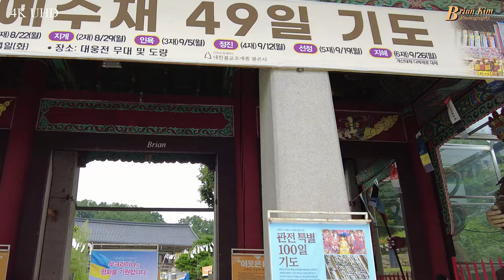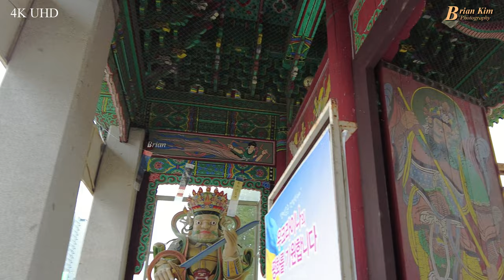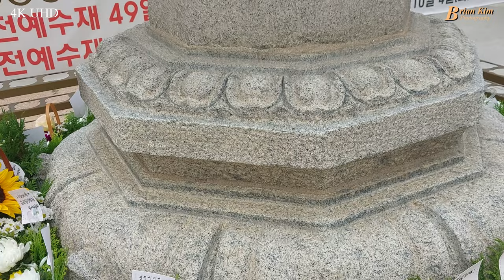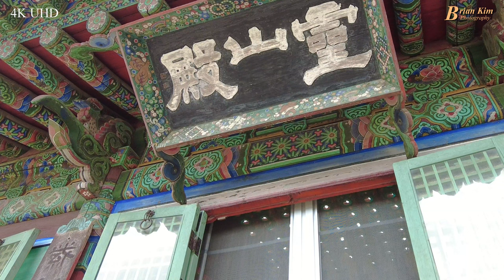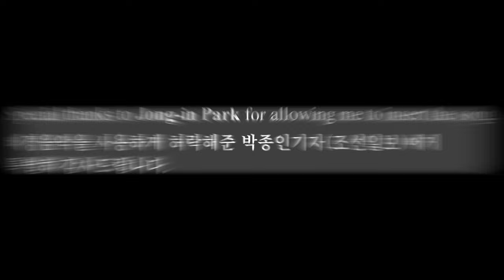[4K UHD] Bongeunsa Temple, 봉은사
봉은사(奉恩寺)는 대한민국 서울특별시 강남구 삼성동 수도산 기슭에 있는 사찰이다. 조계종 사찰이며, 신라 말기에 창건된 것으로 알려졌다.
봉은사(奉恩寺)는 신라시대의 고승 연회국사(緣會國師)가 794년(원성왕 10)에 견성암(見性庵)이란 이름으로 창건(創建)했다. 삼국유사에 의하면, 연회국사는 영축산에 은거했던 고승으로 원성왕에 의해서 국사로 임명되었다.
이후 삼국시대나 고려시대에는 견성암에 대한 기록이 남아 있지 않다. 조선시대 들어 견성암은 수도산 아래 현재의 자리로 옮기면서 이름도 봉은사로 고쳐 부르고 당시 불교중흥의 중심도량으로 자리 잡았다.
성종의 아들이었던 연산군이 왕위에 올랐지만 기행과 폭정을 일삼다가 이복동생이었던 진성대군의 반정으로 물러나고 진성대군이 왕위에 오르니 이가 바로 조선의 11대 임금인 중종이다. 중종의 계비였던 문정왕후는 특별히 봉은사와 인연이 깊은 인물이었다.
중종에 이어 왕위에 오른 인종이 즉위 8개월 만에 붕어하자 다음 왕위에 오른 사람이 문정왕후의 아들 명종이다. 명종이 12세의 어린 나이에 왕위에 오르자 이후 8년 동안 문정왕후가 섭정을 하게 되는데, 8년의 섭정이 끝난 후에도 한 동안 문정왕후의 영향력은 절대적이었다.
이 기간 동안 문정왕후는 폐지된 승과고시를 부활해서 봉은사에서 승려를 뽑는 승과고시를 치르게 한다. 또한, 당대 고승인 보우대사를 봉은사 주지로 임명하는 한편 봉은사를 선종 수사찰로 지정하기도 했다. 이후 승과고시를 통해 배출된 서산, 사명, 벽암 등의 고승들이 연이어 이곳 봉은사의 주지를 역임하면서 숭유억불의 기조 속에서도 봉은사를 중심으로 조선불교의 명맥을 유지할 수 있는 계기가 마련되었다.